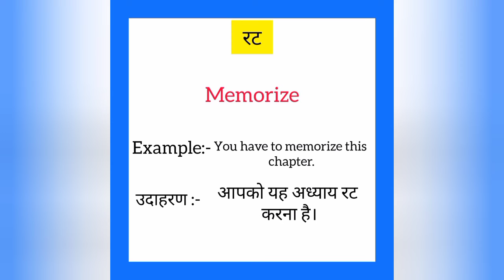Rat ka english mein kya kahate hain | रट को इंग्लिश में क्या कहते हैं | Memorize meaning in hindi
Rat ko English me kya kahate hain
Rat को इंग्लिश में क्या कहते है

रट को इंग्लिश में memorize कहते हैं
Rat ko English mein memorize kahate hain